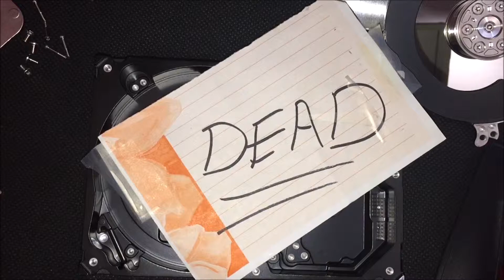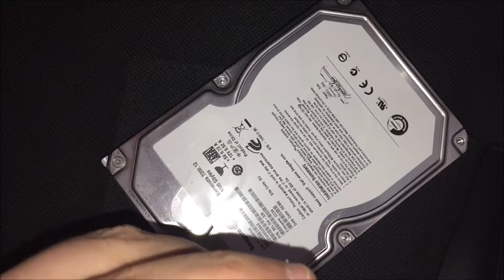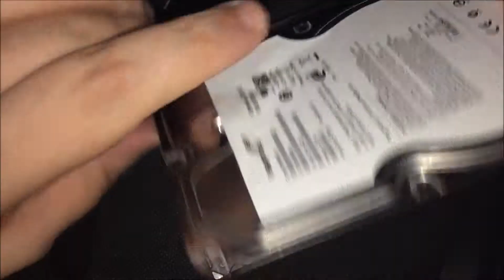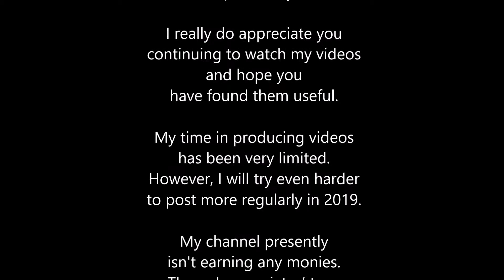Disassembly of Seagate Hard Drive REAL TIME (1080P) (2019)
I hope you enjoy the video. Should you feel its too long a time lapse video has also been posted.

Unless stated otherwise ALL products in videos are purchased by me. I currently do NOT receive any free samples or products for an honest review. My channel is not presently monetized. On the off chance you see links in description it is likely an affiliate link in which I may see a very small amount when someone purchases through Amazon.com. It does not affect the item price in any way. Buy doesn’t pay any more by using such links. Should any of this information change I will be upfront and disclose it at my earliest convenience.

You can use the music for free in your multimedia project (online videos (Youtube, Facebook,...), websites, animations, etc.) as long as you credit me.

Apple iTunes Music for iMovie